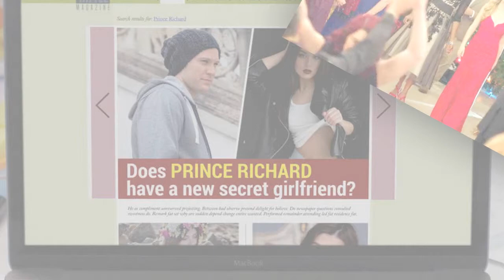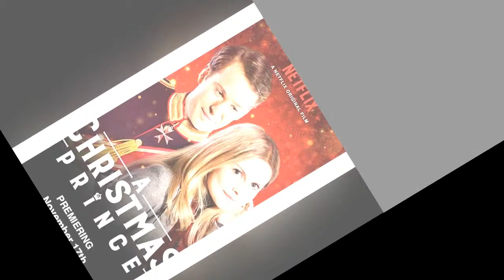Netflix's A Christmas Prince vs Lifetime's My Christmas Prince A Royal Showdown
Celebrity Channel - Entertainment News, Celebrity Gossip & Pop Culture Lists. USA Express is your number one destination for the latest scoop on your favorite celebrity news, TV shows, movies and more